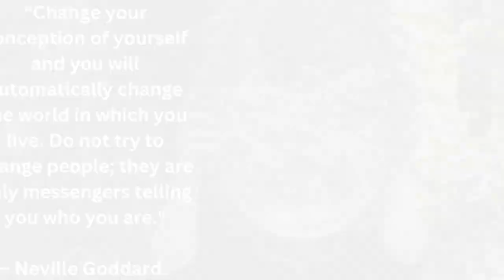Understand this One Thing to manifest anything!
I am not a medical or mental health professional. DO NOT use this video as a replacement for medical or mental health advice. This information is in these videos is a spiritual practice and IS NOT designed in any way to replace the advice or care of a medical, mental health, legal, tax provider or to replace any other professional service or advice.

You may wish to use this as a compliment to your personal care, but I take your health and safety very seriously. All use of this advice without direct professional guidance is done “at your own risk”.

YOU MATTER❣️
If you are in crisis, please seek the support of someone trained and qualified to support you:

All other countries: Please look for a mental health provider in your area.

from Uppbeat (free for Creators!)